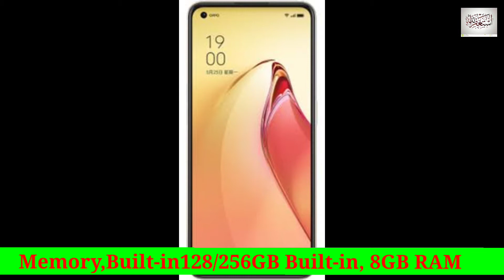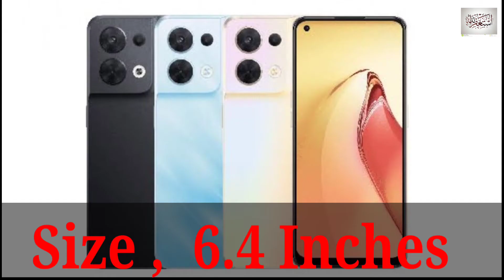Oppo Reno 8 5G Unboxing and Review